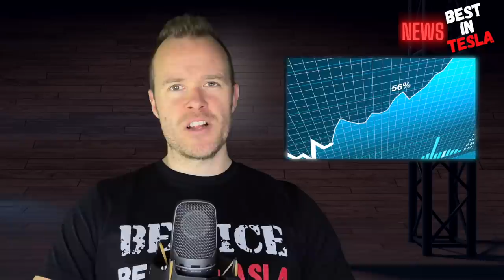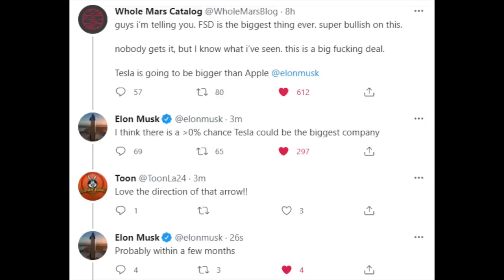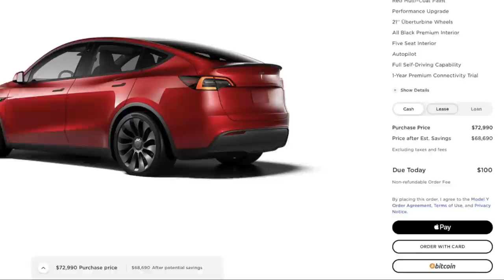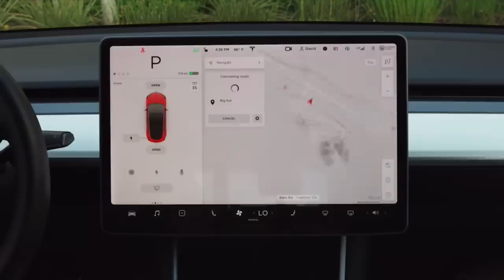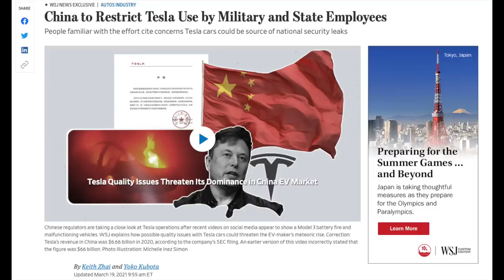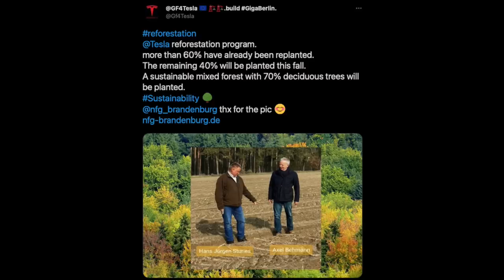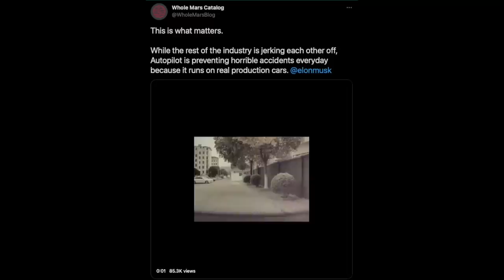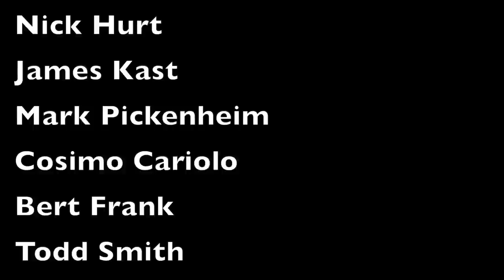Tesla is building NEW factory | Tesla to become BIGGER than APPLE | Tesla keeps growing in the US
Timestamps:
00:00 - Intro
00:41 - Intro Music
01:01 - Elon Musk talkies about 1 Million cars in 2021
02:36 - Will tesla become the Biggest company in the world ?
04:31 - Tesla continues to grow in the US
06:15 - EU EV sales numbers - Tesla Model 3 is in the lead
07:26 - Tesla maybe opening up their charging network
09:33 - Tesla’s UI V11
10:37 - China restrict Tesla use
11:37 - Tesla is building a new factory in China
13:27 - Giga Berlin & Texas
14:43 - The TESLA SHORTS
17:10 - Thanks to Patrons & Members
17:51 - Let’s end with a bit of fun
18:55 - The end and Thanks